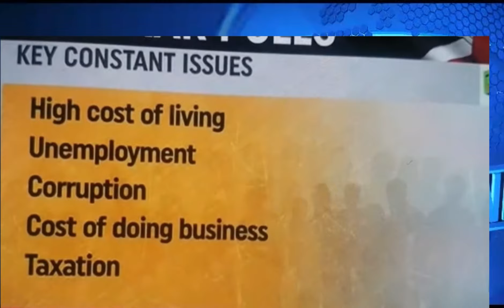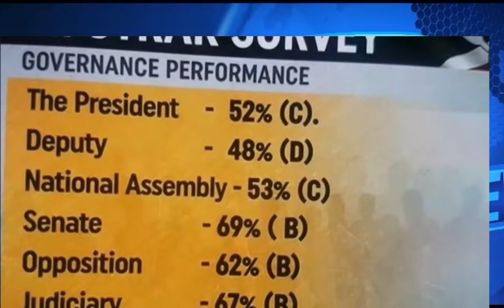BREAKING NEWS! Kenyan President Ruto Scores C in Performance rating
Kenyan President William Ruto and his deputy Rigathi has been graded C  and D in their performance rating from December.